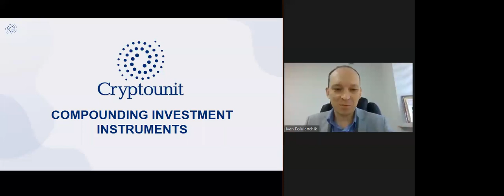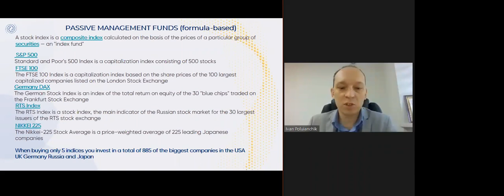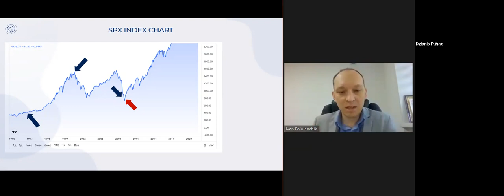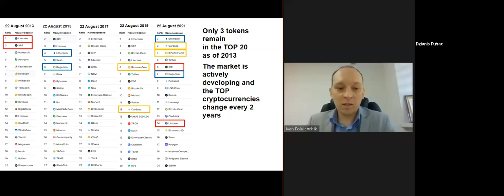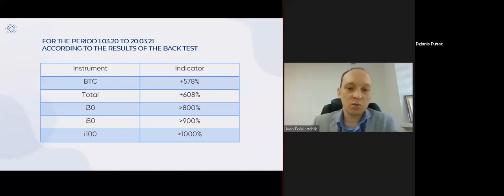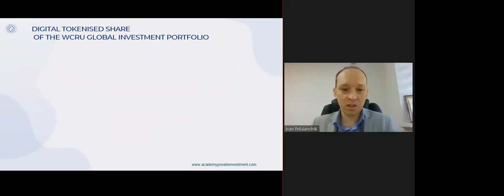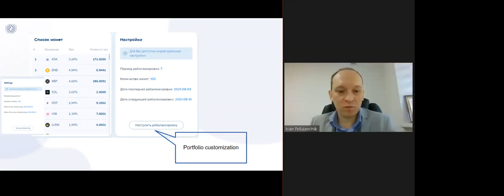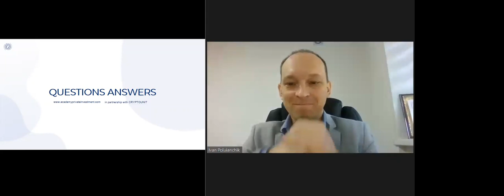EN Smart Portfolio (07.09.2021)